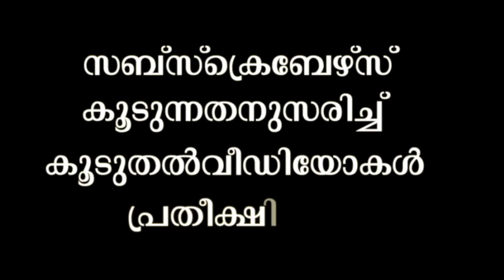വിശാഖം നക്ഷത്രം സമ്പൂർണ്ണ വിഷുഫലം. vishakam nakshathram. vishu bhalam